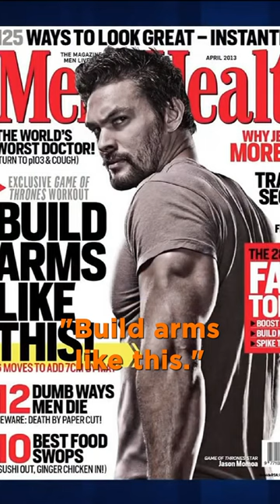Betty White and Jason Momoa’s sexy banter.